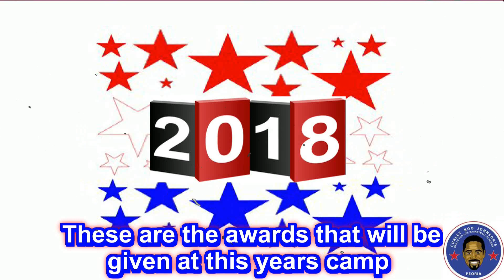[ 309 Sports ] CBJ Skills For Life Basketball Academy Camp 2018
CBJ SFL Basketball Academy believes in rewarding campers for their excellence and hard work!

These are the awards that will be given at this years camps:

MVP
High Basketball IQ
Hustle
Outstanding Defense
Most Improved

CONTEST-
Free throw
Hot Shot
Knockout
Three Point Shootout
Midrange Shootout

HOOP LEAGUE-
Champions
2nd,3rd,4th,Consolation
Mayors Award
Jane Miller Award(Most Popular Girls Coach)
Aaron Davis Award (Most Popular Boys Coach)